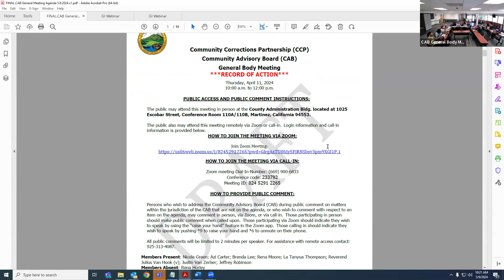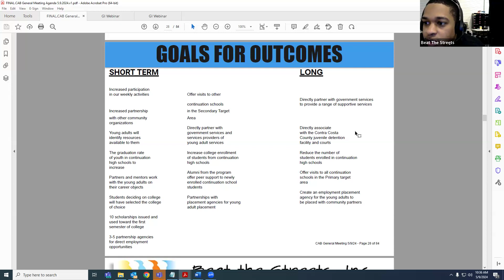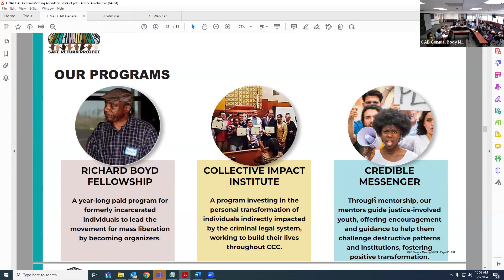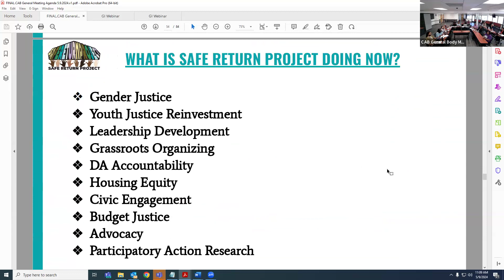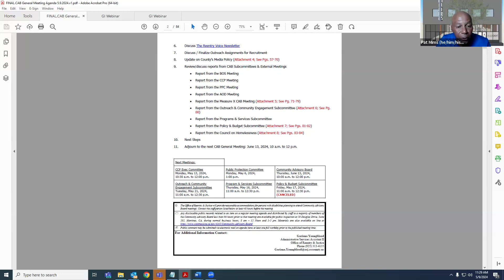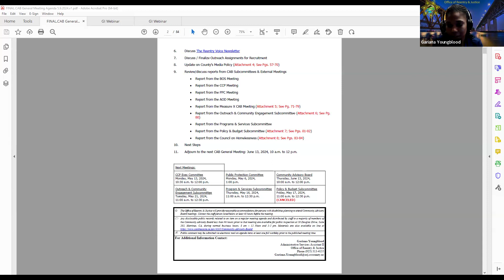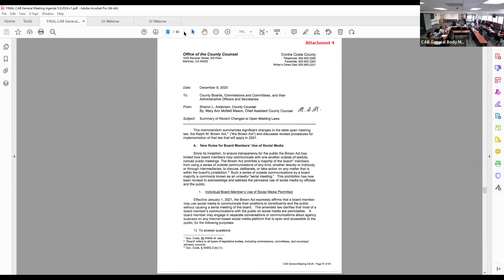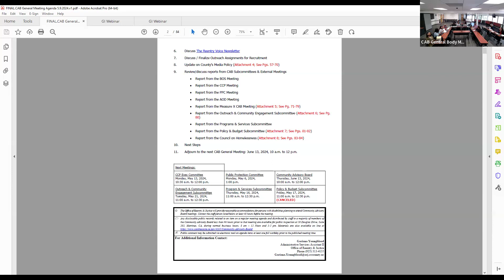Contra Costa County Community Advisory Board - General Full Body Meeting 5/9/24.